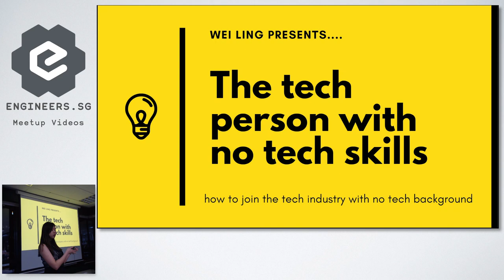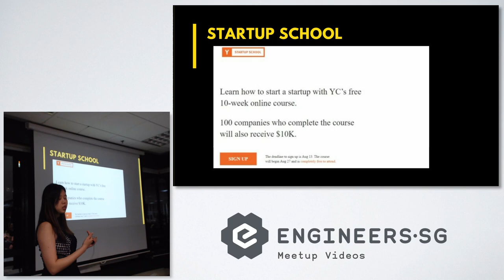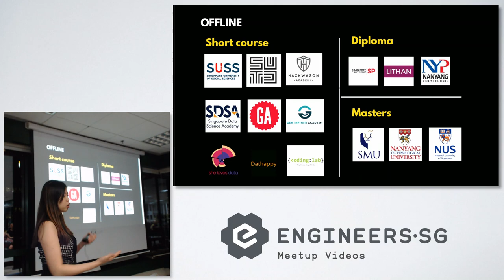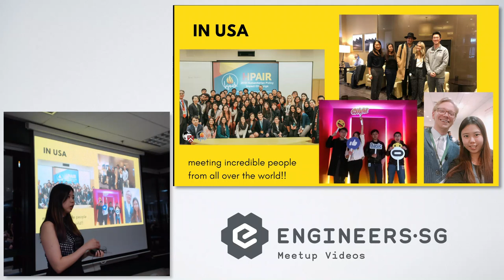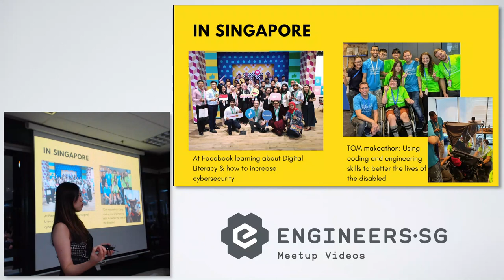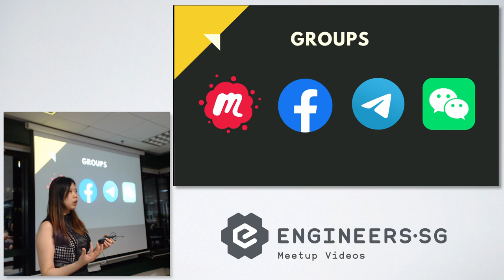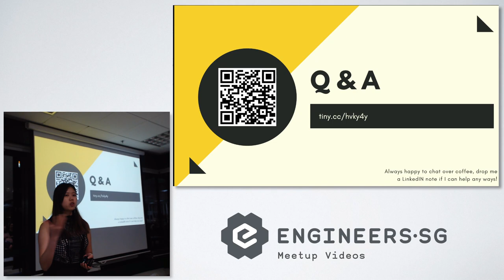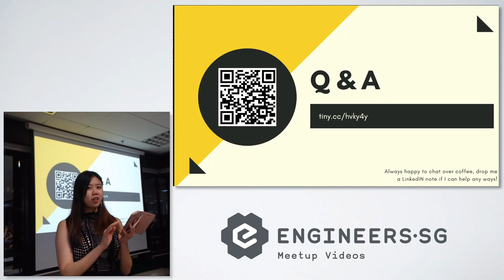How a non-tech person can hop into Tech - Women Who Code Talks.Dev#2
Speaker: Wei Ling - Startup Research Analyst at Padang & Co and a serial socialpreneur
Topic: How a non-tech person can hop into Tech

Recorded by: Purnima Kamath